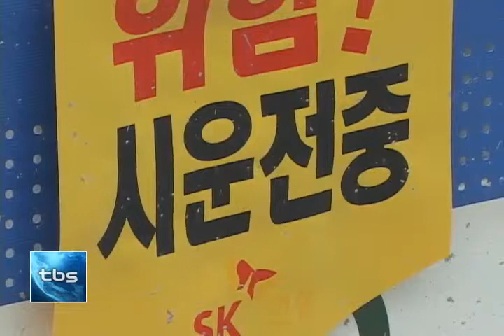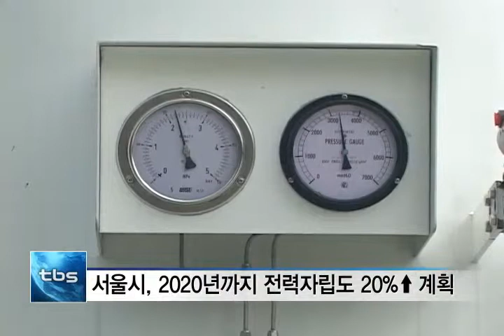[tbs tv] 서울시, 마곡에 연료전지 설치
화석연료보다 에너지 효율이 높고 유해가스 배출이 적은 ‘연료전지’, 들어보셨습니까? 이것은
수소와 산소의 전기화학반응을 이용한 발전 방식으로 좁은 공간에 설치가 가능해 도시에서 매우 유용합니다. 서울시는 오는 2016년까지 서남물재생센터에 연료전지 발전시설을 설치하고
앞으로 6만 5천여 세대가 1년간 사용할 수 있는 수준의 전력을 생산할 계획입니다.